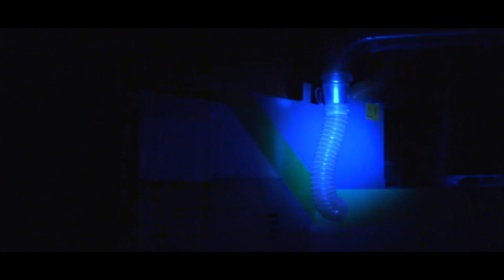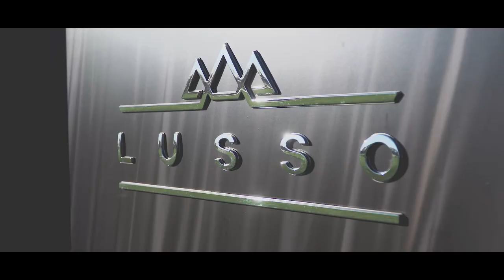The Coachman Halloween Movie